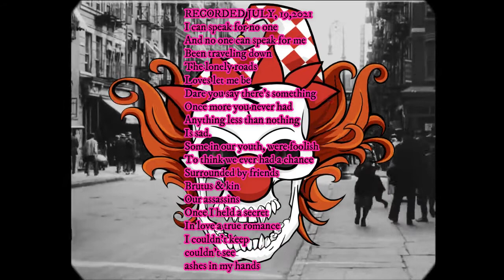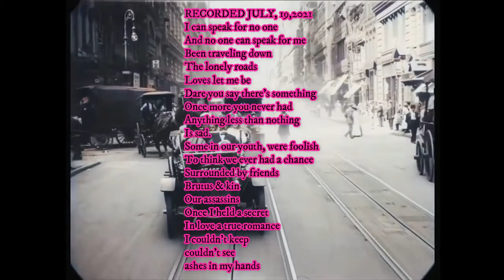No one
Original work.

I can speak for no one
And no one can spit on me
Been traveling down
The lonely road
Loves let me be

Dare you say there's something
Once more you never had
Anything less than nothing
Is sad.

Some in our youth, were foolish
To think we ever had a chance
Surrounded by friends
Brutus & kin
Our assassins

Once I held a secret
love a true romance
I couldn't keep
couldn't see
ashes in my hands